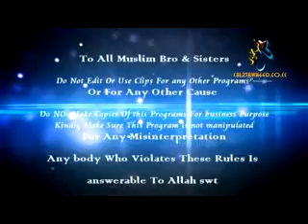Question Answer Sawal Jawab 1 / 7 Sheikh Tauseef Ur Rehman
owais raza qadri naat Wah Subhan Allah Geotv Qtv Ary 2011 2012 al nabi sallu alai ya rasool allah allah hoo allah hoo allah gunahon ki aadat tajdar e haram main madine chala sain zahoor sufi kalam farhan ali qadri naats naat sharif prof. abdul rauf roofi naat syed mohammad fasih ud din soharwardi Faslon ko Takalluf Hai humse Agar Qari Waheed Zafar Qasmi madina madina naat ae ay madine ke tajdar tujhe milad un nabi Nabvi SAW Muraqaba Naqshbandi Muraqabah Allah Allah Zikr Ya silsila qadria Rab Dil e Muslim Ko Allama Iqbal Har Lehza e Momin Ali Ali Har Dam Sar Hai Kham Haath Mera Utha Hai Tajdar-e-Haram Ho Nigah-e-Karam Wah Wah Subhan Allah Ubaid e Raza Ramzan Meherban Thehri Hui Aankhon Mein Judai Ki Ghari Hai Salam Alaik Ya Nabi Alahazrat Tajdar-e-Haram & Salam Alaik Ya Nabi Bulbul-e-Madinah Alhaaj Muhammad Owais Raza Qadri's latest Ramzan album 2011 Tajdar-e-Haram Ya Nabi Salam Alaik Wah Wah Subhan Allah mehfil naat sama jannat main le k jaye gi owais qadri Mere Aaqa Ki Hai Shaan Sub Se Alag Mein Lab Kusha Nahi Hoon Khusha Woh Din Haram-e-Paak Ki Fizaon Mein Ya RasoolAllah Tere Dar Ki fazaon ko salam Kharab Haal Kia Dil Ko Ya Rab Bitha Day Gumbad-e-Khazra Ki Ya Ilahi Har Jaga Teri Ataa Ka Sath Ho Shah e Jeelan jilani Peer e Peeran Nabi Ka Jashan Aaya Dekho Aye Huwe Mere Sarkaar Hain Annabi Sallu Aleh Apni Lagan Laga Day Uchiyan Uchiyan Shana mere sohne diyan Taj Waalon Ke Saron Per Rashk e Qamar Hoon Madine Bulana Hamein Jaan e Alam Ya Rabb Hai Baksh Dena Karam Mangta Hoon Dua mangta hoon aye sabz gumbad wale Hum Khaak Hain syedi anta habibi chooma dar arzo sama Allah Allah Unka Karam Miley Hai Khaak Se wichore de main sadme roz Chand Se Unke Chehre Par Imdad Kun Imdad Kun Ali Haq Ali Mere Ghous Piya Jeelani Ma'e Day Ramzan Aaya Owais Raza Qadri Gunahon Ki Aadat taiba ke jaane wale Gunaahon Ki Aadat chalo dayara nabi par Marhaba Aaj Chalein Ge Arsh e Ulaa Se Aala Mere Nabi Ka Shala Wasda Raway Tera Sohna jaga jee lagane ki duniya nahi hai khair ul bashar par lakhon salam rang de maula Mein Jashn e Aamad e Sarkar Qadam Qadam Pe Khuda Ki madad sachi baat sikhatay ye hain lagiyan ne mojan allah humma sallay ala dil se hazaar baar madina tujhe salam Mah e Noor Ka Hilal Waqt e Madad Hai Chamka Mahe Noor Ka Hilal Allahoo Allahoo Rabbana Ya Rabbana Pohnchoon Dare Sarkar Pe Muhammad Mazhar e Kamil Ya Nabi Salam Alaika Aaqa Ka Milad Aaya Arzo Saman Bane Hain Hum Ko Bulaana Ya Rasool allah Mein So Jaaon Ya Mustafa Kehte Kehte Allah Hoo Allah Hoo Allah Muhmmad Ruhi Fidaka Allah Phir Gumdad e Khizra Ki Fizaaon Mein Bulaalo Ya Mustafa Ataa Ho Aaya Hai Bulaawa Mujhe Darbar e Nabi Say Jalwa e Yaar Idhar Bhi Mujhe Dar Pe Phir Bulaana Khairat Lainay Aa Gaye Ya Sayyedi Allah Hoo Allah Hoo Allah Hoo Allah Karay Chara Saazi Ziarat Kisi Ki Meeran Waliun Ke Imam Sartaaba Qadam Hai Tane Sultan Zaman Phool mein lajpalan de lar lagiyan Annabi Sallu Aleh La Maujooda Illallah Allah Hoo Allah Hoo Dum Badam Allah Hoo Mairay Aaqa Aaye Jhoomo Aaye Aaqa Madni Aaqa Kaalian Zulfaan Wala Likh Raha Hoon Naat e Sarwar har waqt tasawwur mein madinay ki gali ho naat gunahon ki aadat chura mere moula mujhe bhi madine bula mere maula Syed Fasihuddin Soharwardi naat rehmat baras rahi hai muhammad ke shehar mein kay sher main tahir ul qadri minhaj ul quran ilyas attar qadri FaizaneMadina Faizan Madina Dawateislami Madani Channel irfan shah mashadi ala hazrat imam ahmed raza khan fazil barelvi dr israr ahmed maulana tariq jameel bayan tablighi jamaat ijtima junaid jamshed naat mera dil badal de muhammad ka roza alittehaad maulana ayub safdar darul uloom dar uloom deoband deobandi hanafi fiqh channel maulana ilyas ghuman munazara mufti hanif qureshi shahid afridi kal tak javed chaudhry Shahid Nama Dr. Shahid Masood Dr. Zakir Naik peace tv coke studio arif lohar meesha shafi jugni urdu express news woh kiya hai 2011 kya Kia ? jinnat JINN Jadoo wadi jinn madina pakistan imran khan imran khan tehreek-e-insaf cricket pakistani punjabi stage drama HASB E HAAL sunnitalk SUNNI Allah Muhammad SAW sheikh tauseef ur rehman touseef talib tayyab sheikh meraj rabbani sunni shia naat mazar DHAMAAL data ali hajveri data darbar khawaja mere khawaja ajmer sharif dargah DHAMAAL DHAMAL Lal Meri Pat Rakhiyo Bhala shazia khushk dhamaal sindhi Qalandri Dhamal Nusrat Fateh Ali Khan Qawwali Uras baba bulleh shah kalam uras data sahib lahore uras mohra sharif Sabri Darbar uras Hazrat baba farid ganj shakar Pak Patan Jannati darwaza uras ghous e azam ra urs mubarak mazar sharif